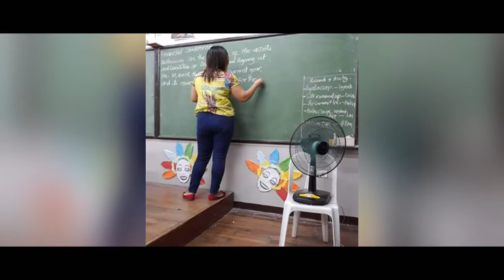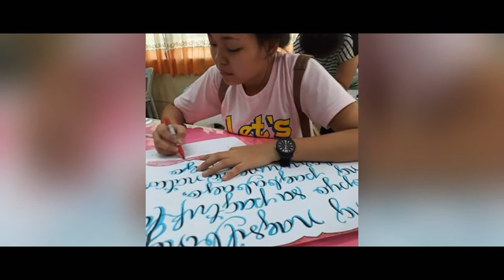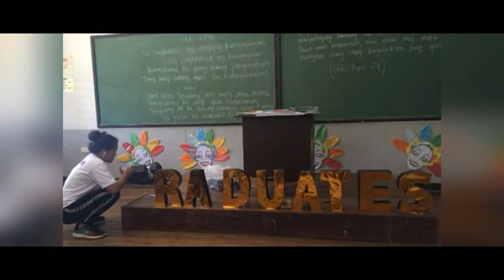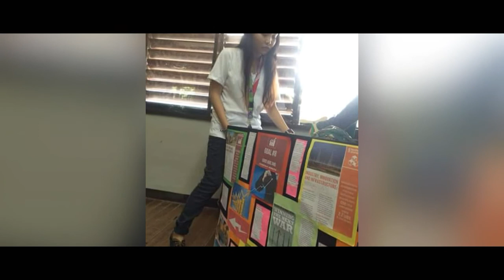1ST BATCH OF SHS (ST ANNE ACADEMY OLONGAPO CITY)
1st batch of SHS.. St anne academy gordon heights. olongapo city..

thabk you for watching...i hope you enjoy it!!

-GR 12 St. Padre Pio